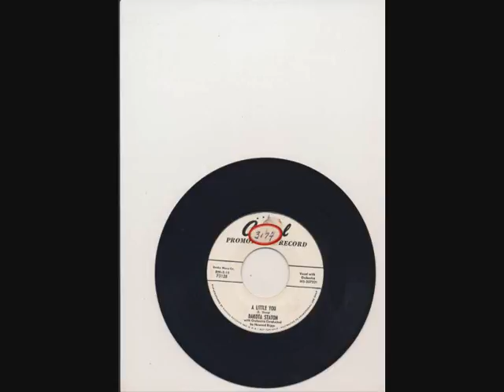dakota staton a little you